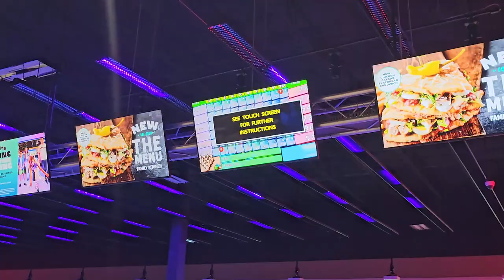Being Gay in the Bowing Alley | MAINEVENT | Sep. 16 | SammyJML